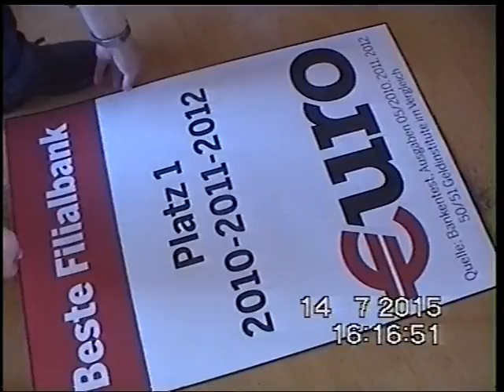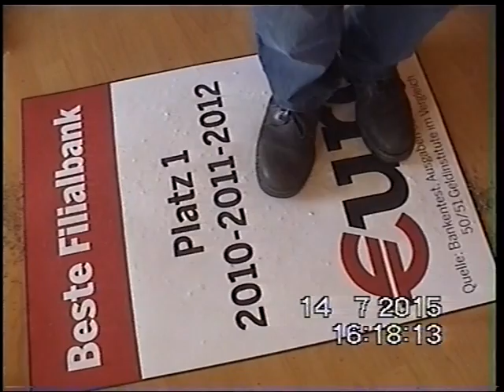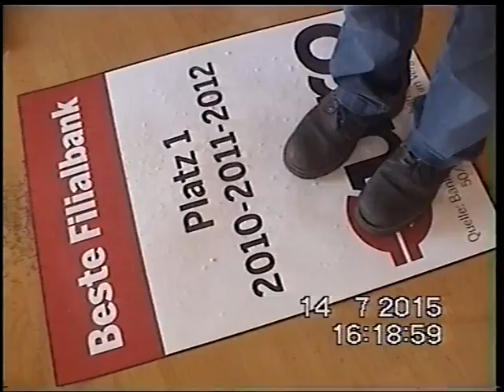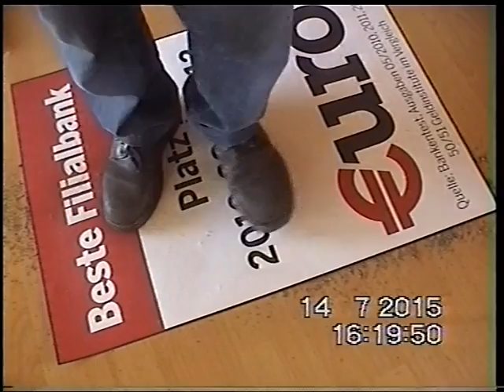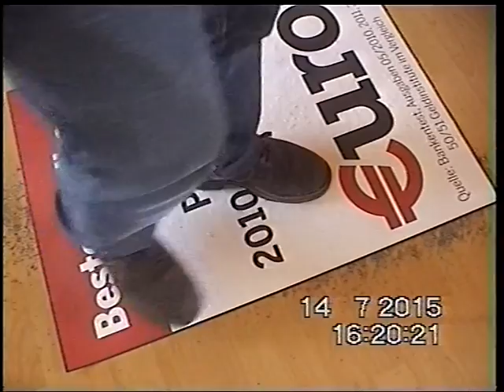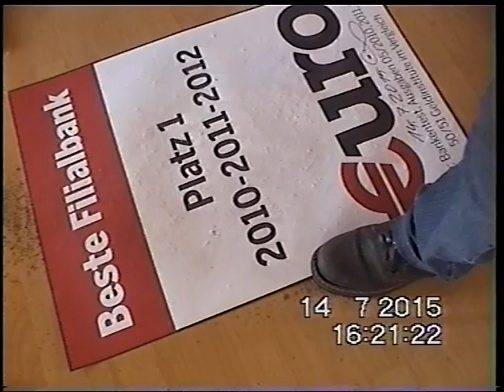PICASSOS LETZTES WERK GEPRÄGT MIT KATZENSTREU 14.7.2015